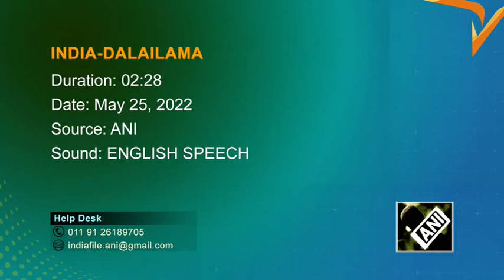Buddhist devotees pray for long life of Dalai Lama in India